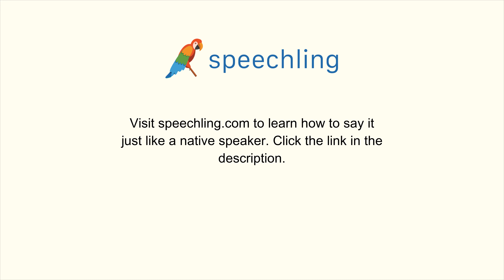"知らせ"の発音の仕方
男性コーチ
知らせ

女性コーチ
知らせ